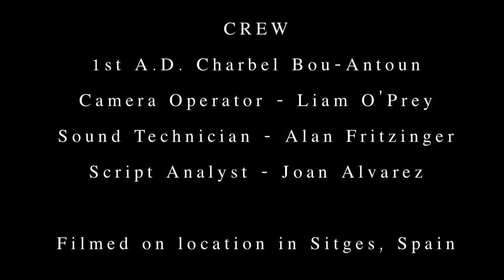A Low Budget Short Film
a short film i made with help from the good people at afilm international